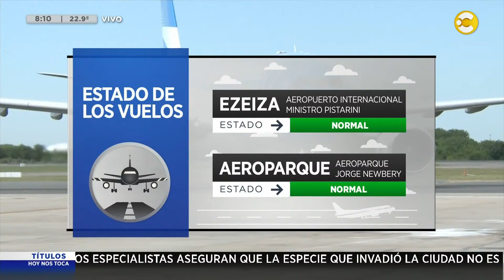Un peatón murió atropellado al intentar atravesar Panamericana │ HNT con Hugo Macchiavelli │04-01-24